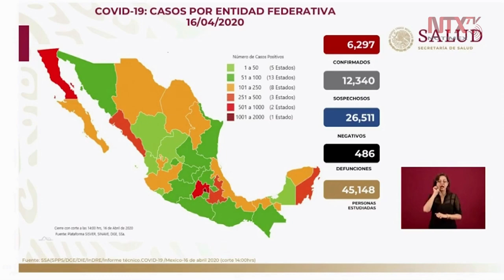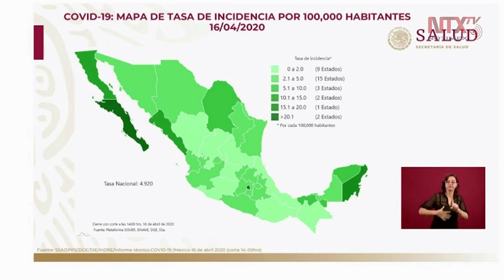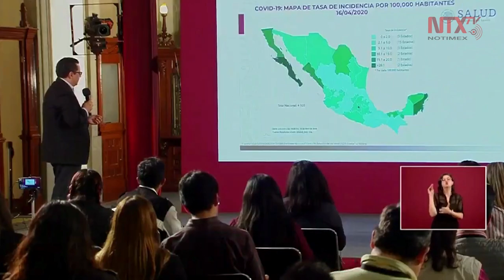Reporta Salud 6 mil 297 casos confirmados de COVID19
6 mil 297 casos confirmados, 12 mil 340 sospechosos, 25 mil 511 negativos y 486 defunciones. Al día de hoy, 45 mil 148 personas han sido estudiadas en México por síntomas de COVID19.